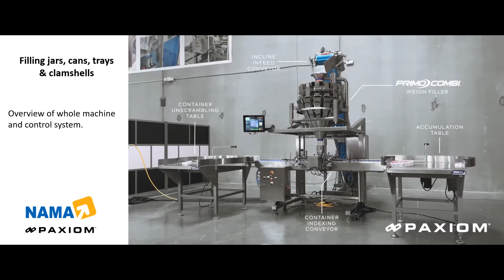Sweets _ Filling jars, cans, trays & clamshells _ Paxiom _ Nama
Great for weigh filling containers with hardware, candy, chocolates, nuts, snacks, pharmaceuticals, powders and tablets.
Automatically fill rigid containers with our container filling machines, Easy access for maintenance and cleaning.
Weigh fill plastic, cardboard, metal or glass containers seamlessly with our custom designed solutions.